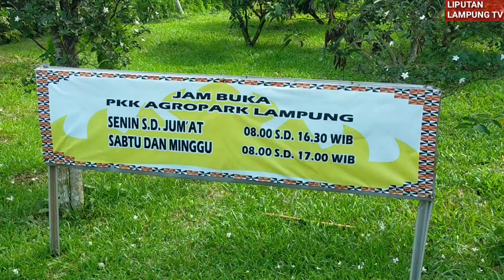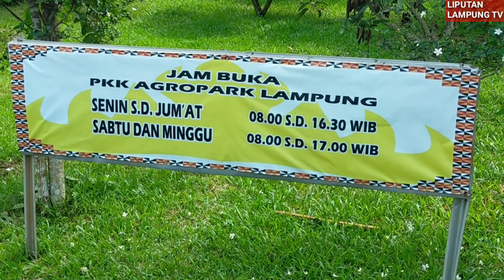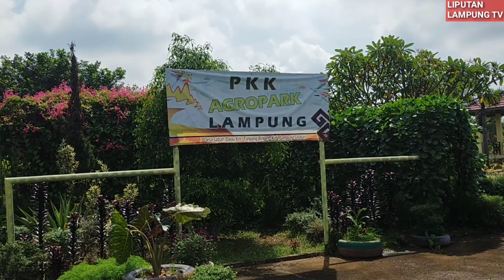Dinsos Lampung Peringati Hari Kesetiakawanan Sosial Nasional 2020 di Agro Park PKK Sabah Balau